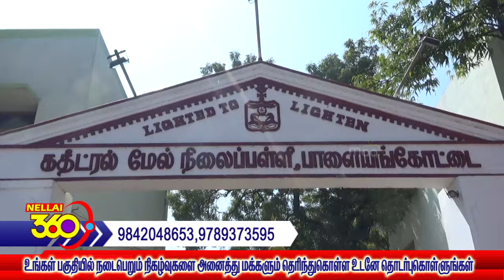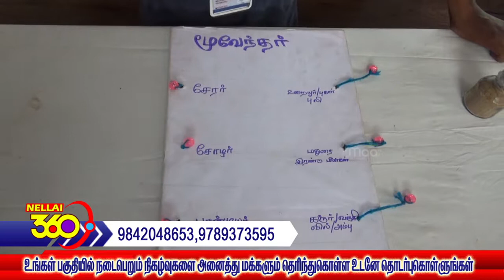cathedral Scientific Exhibition கதீட்ரல் மேல்நிலைப்பள்ளியில் அறிவியல் கண்காட்சி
பாளையங்கோட்டை  கதீட்ரல் மேல்நிலைப்பள்ளியில்  அறிவியல் கண்காட்சி